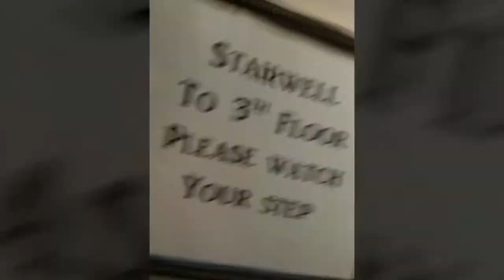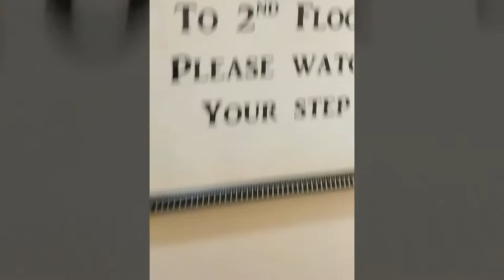Who's knocking on our walls?! San Carlos Hotel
J and D went to the infamous San Carlos Hotel in Phoenix, AZ and were astounded to find the amount of unexplainable evidence they caught!